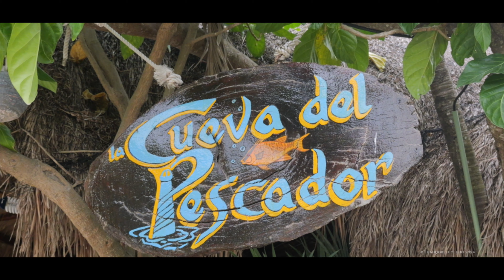Akumal - Mexico 2024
Dive Down by Bob Bradley, Thomas Balmforth, License ID: mlZd1X4dPa1